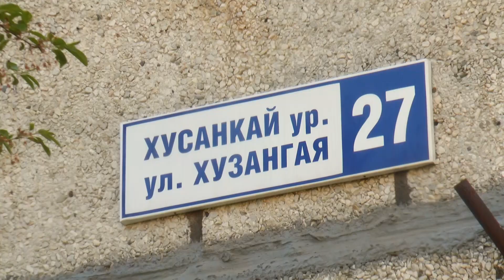"Жизнь столицы". Ремонт дороги Хузангая, 27.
В  Чебоксарах  продолждается  ремонт дворовых  территорий.  Состоялась общественная приемка работ по благоустройству дворовых территорий у дома № 27 и у домов №№ 30, 30 корп. 1, 32, 32 корп. 1, 34, 36, 38 по ул. Хузангая.  Работы на данных дворовых территориях выполнены по подпрограмме «Благоустройство дворовых и общественных территорий муниципальных образований Чувашской Республики» программы «Формирование современной городской среды на территории Чувашской Республики".